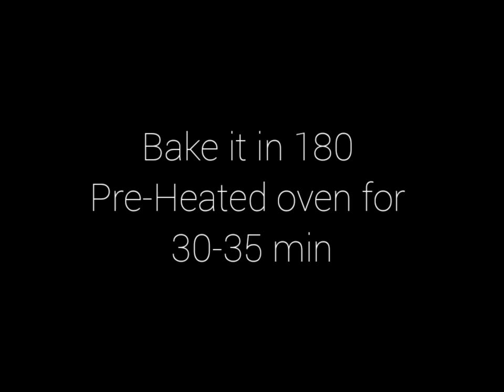Birthday cake recipe // chocolate cake recipe//How to make chocolate birthday cake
Helloo, everyone, assalam alikum welcome back to my channel today I am going to share with you birthday cake recipe chocolate birthday cake easy recipe .if u like my videos so plz don't forget to subscribe my channel like comment and share also. zinniazareen#